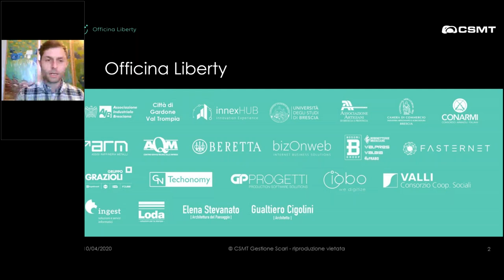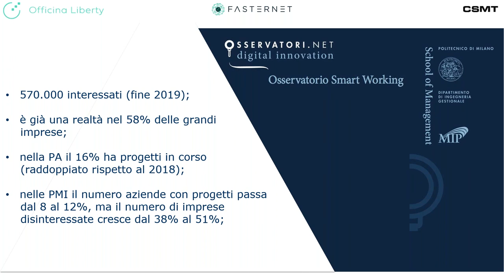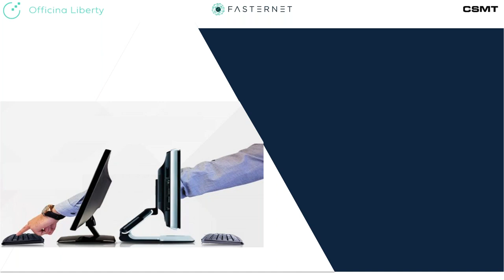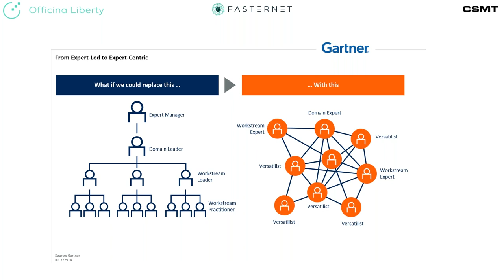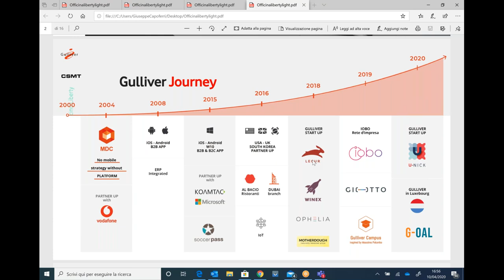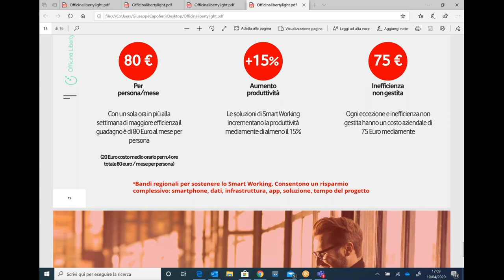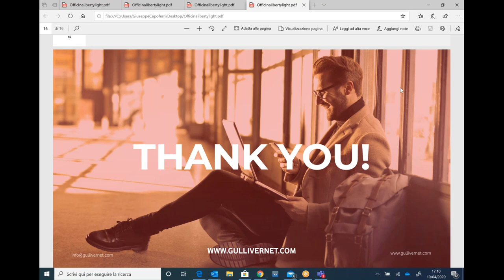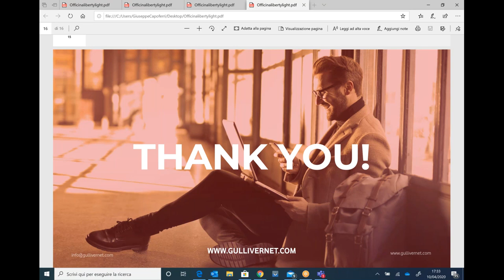Smart Working e Digitalizzazione dei Processi - 10 aprile 2020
Webinar di CSMT/Officina Liberty.
Relatori:
Gabriele Zanetti, CSMT
Stefano Bodini, Fasternet
Giuseppe Capoferri, Gulliver
Tematiche:
• La sicurezza non deve essere un impedimento, ma una “commodity”: le tecnologie disponibili ed il loro utilizzo (web conference, chat, presence)
• Come lo smart working mette a dura prova i processi aziendali: eccesso di comunicazione, percorsi paralleli, utilizzo di standard, procedure operative, software di scambio (CRM, ERP etc)
• Organizzare e comunicare lo SmartWorking anche dal proprio Smartphone
• L’importanza del comunicare in modalità reciproca con uno strumento centralizzato
• La verifica quotidiana della presenza
• L’assegnazione delle attività e la loro verifica
• E’ giusto inserire strumenti più sofisticati come il controllo delle temperature, la localizzazione
• La privacy in un momento di emergenza può essere sacrificata?